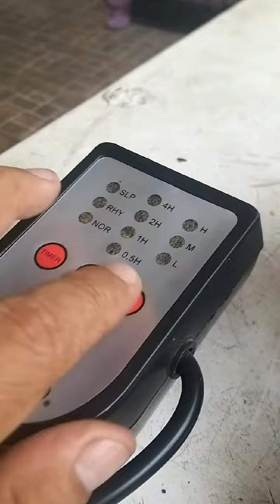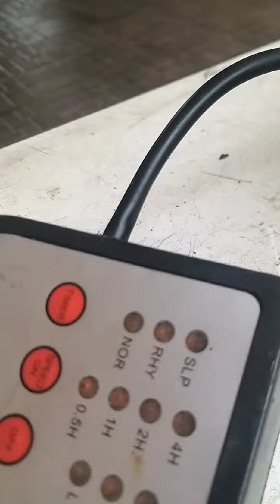Diagnóstico y reparación de abanico.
No soy técnico,pero me gusta reparar y restaurar aparatos electrodomésticos.
Le comparto este videito.
Saludos cordiales.